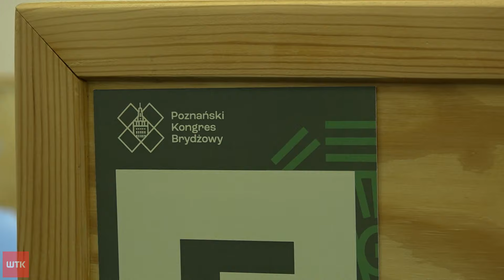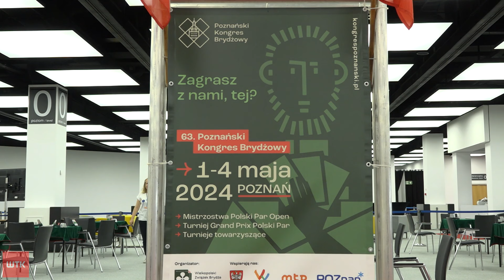Sport - wydanie z dnia 05.05.2024